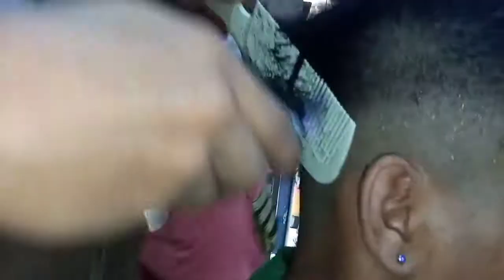Fade haircut Tutorial